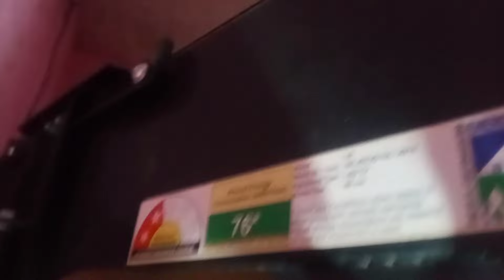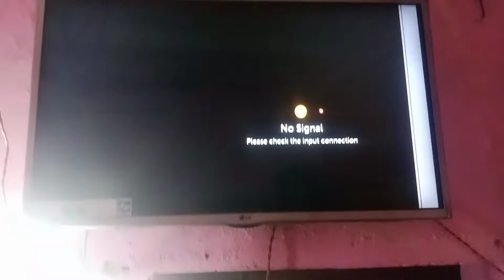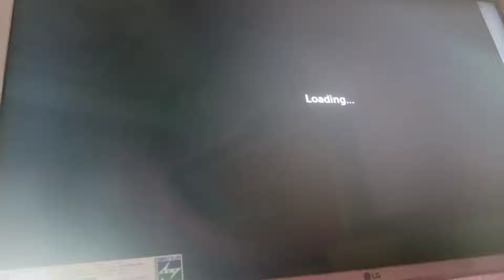LG Smart TV में Pendrive कैसे Use करें? How to Access Pendrive in LED TV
how to use Pendrive in LG Smart TV